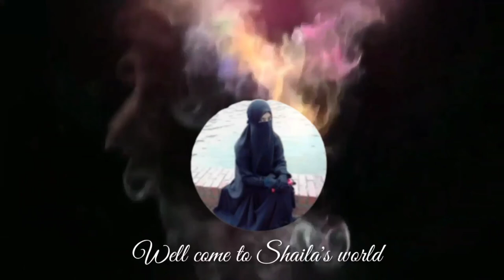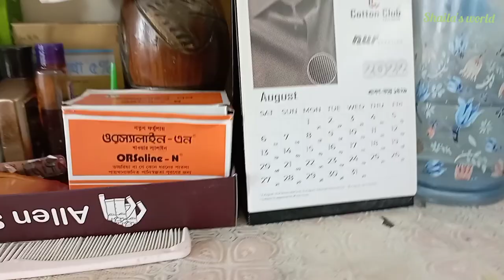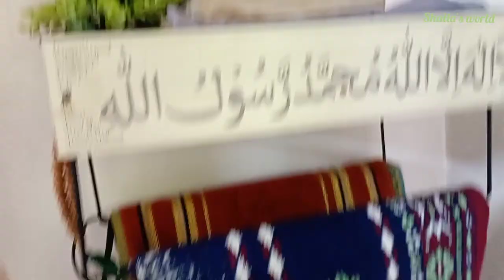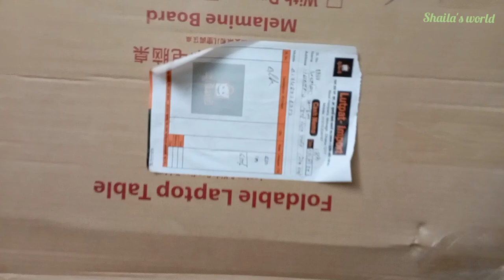ভাড়া বাসায় আমাদের বেডরুম ট্যুর,পুরোনো ফুলদানি টাকে নতুন রুপ দিলাম,অনলাইন থেকে কি অর্ডার করলাম।